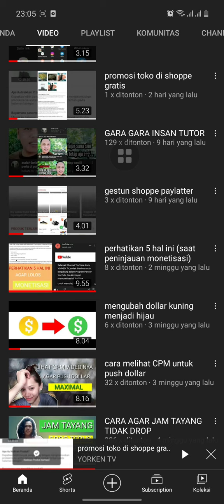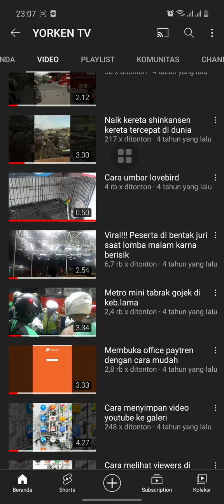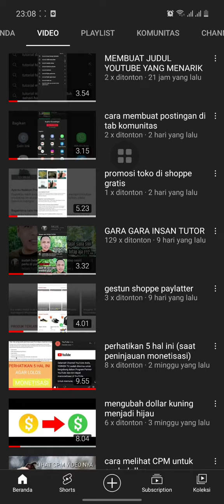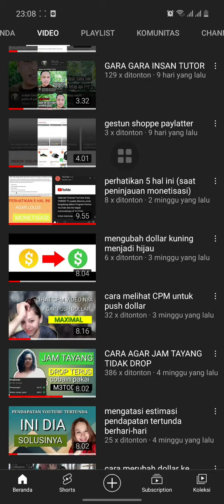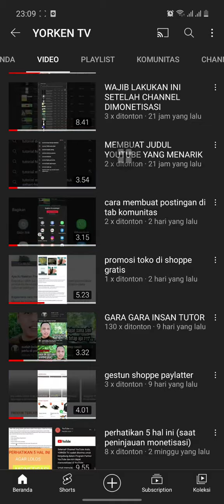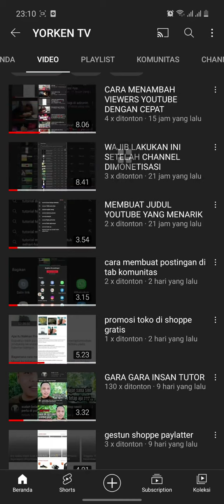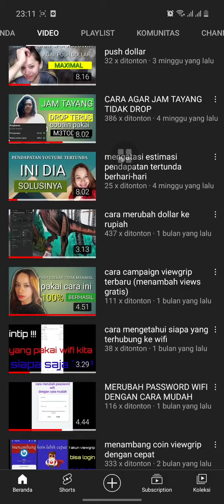BOCORAN UPDATE YOUTUBE TERBARU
dikesempatan kali ini saya alan membuat bocoran tentang update an yputube terbaru

boasakan tonton video sampai selesai...
jika ada pertanyaan tulis di kolom komentar

salam yorken tv